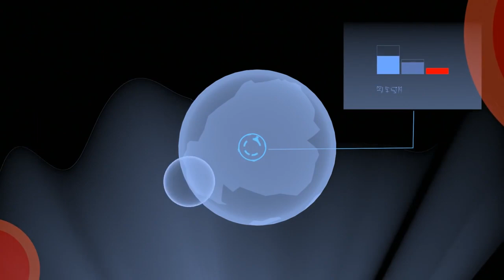forma 8 טריילר השקה